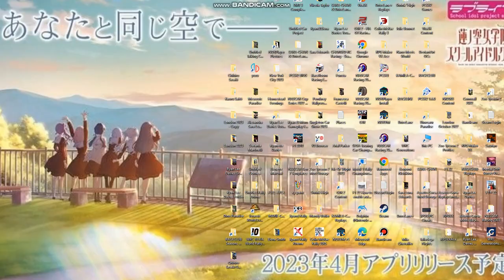D4DJ Part 53